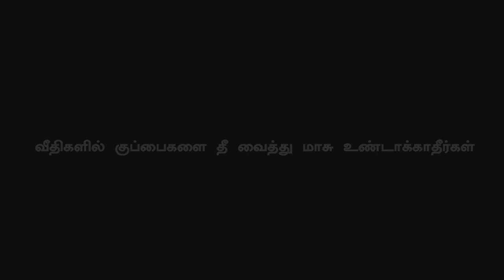Bigg Boss Tamil – Season 3 | Elimination | Day 22 | Promo 2 | Losliya | Kamal Hassan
Elimination | Day 22 | Promo 2 | Losliya